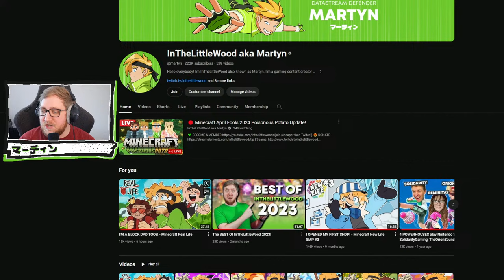🔴 Minecraft April Fools 2024 Poisonous Potato Update!